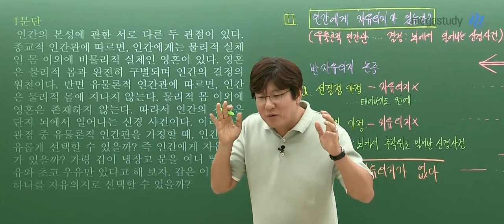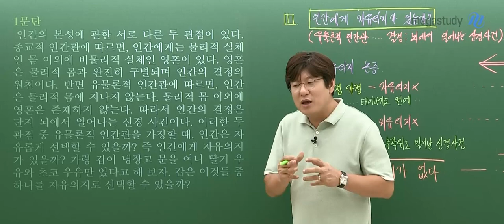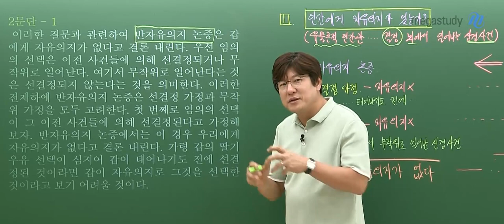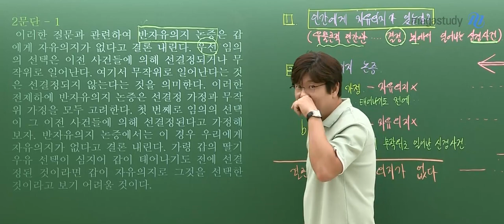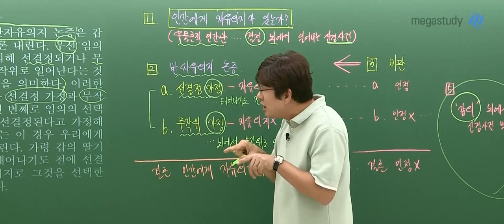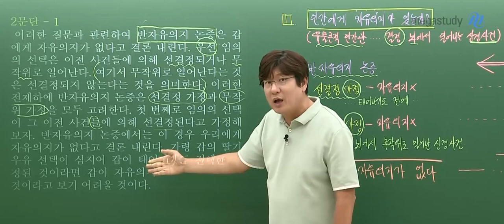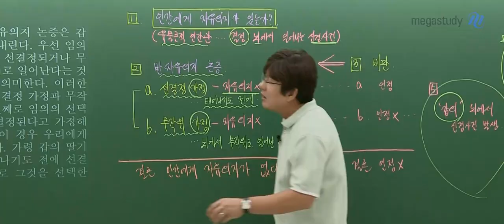[메가스터디] 국어 김동욱쌤 - 2022학년도 고3 9월 모평 국어 공통(독서+문학) 해설강의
국어 김동욱 선생님의 2022학년도 고3 9월 모평 국어 공통(독서+문학) 해설강의

- 국어 김동욱 선생님에 대해 더 자세히 알고 싶다면?